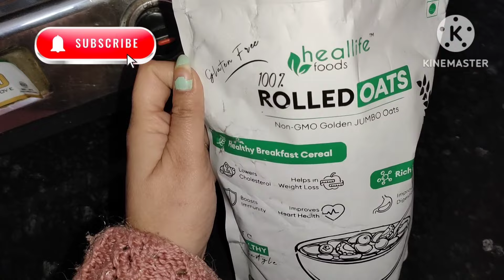How to make oats roti l वेट लॉस के लिए अपनी थाली कैसे लगाएं l बिना जिम जाए अपना वजन कैसे कम करें l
32barformula what I eat in nosalt days l super easy exercises for fast weight lose
यह दोनों एक्सरसाइज करके पिघल जाएगी lower belly fat और thighs की चर्बी
weight loss pizza recipe
slip disk exercises

agastya mom and beauty
वजन कम करने की दवा
yoga
yogasana
पेट की चर्बी कम करने की एक्सरसाइज
पेट की चर्बी कैसे कम करें
बैली फैट को कैसे कम
वजन कैसे कम करे
बढ़ती भजन को कैसे कम करें
मोटापा कैसे कम
मोटापा कम करने की दवा
मोटापा कम करने की आयुर्वेदिक नुस्खे
मोटापा कम करने के घरेलू उपाय
मोटापा कम करने के नायाब नुस्खे
घर पर रहकर वजन कैसे कम करें
सब कुछ खा पीकर वजन कैसे कम करें
32 bar formula
savikaar bhardwaj sir ki videos
घर का खाना खाकर वजन कैसे कम करें
how to loss weight with home made food
Roberta Gym exercises
how to lose weight with eating routine
Baal kese bdayen
home remedies for long hair
how to remove bra fat
home remedy for weight lose
home remedies for weight loss
best home remedies for weight lose
Bina exercise ke vajan kaise kam Karen
हाउ टू लॉस वेट
walk at home
walk at home workout
belly fat exercise
yogasana
weight lose yoga
aasan for weight loss
how to loss weight at home
how to remove fat from our body
how to remove fat from thighs and hips
thighs and hips se fat km karne ki exercisepet ki charbi km krne k upay
pet ki charbi kese ghatnayen
pet or motapa kese km karen
pet km krne k gharelu nuskhe
pet km krne k gharelu upchar
pet km krne ki dawa
Shilpa Shetty workout routines
motivational video
daily motivation
motivational video
summer diet plan in hindi
easy diet plan recipe
benefits of Trifala in weight loss
benefits of jeera water in hindi
how to make weight loss drinks
how to make weight loss churan
how to follow weight loss diet plan
weight loss diet plan in hindi
motivational vlogs
Deepa fitness and lifestyle
fitness tips
health tips
how to make sprouts
sprouts recipes
easy weight loss recipes